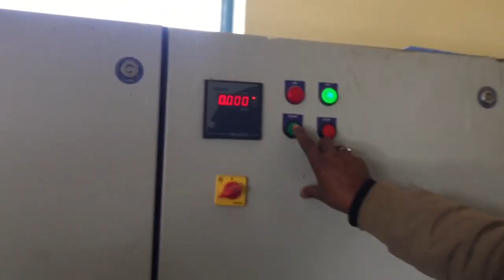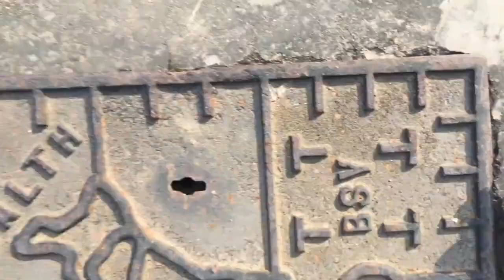Rewari water dam working